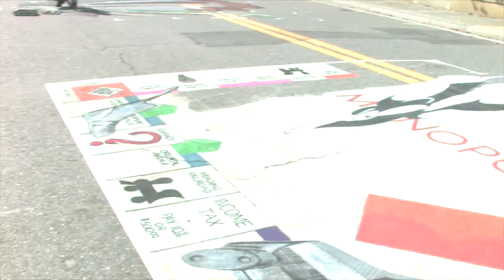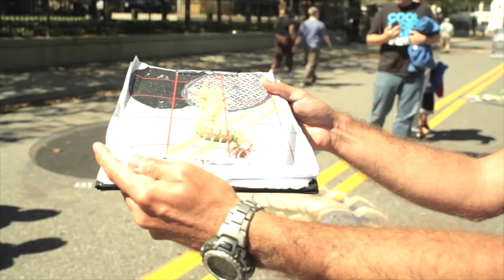2013 DO AC 3D Chalk Festival on Extreme Art Television (EAT)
Extreme Art Television  (aka EAT, produced by Society of Unique Artists) visits the 2013 DO AC 3D Chalk Art Festival in Atlantic City, and EAT host, Lindsay Arber, speaks with phenomenal 3D Street Artist, Tracy Lee Stum!